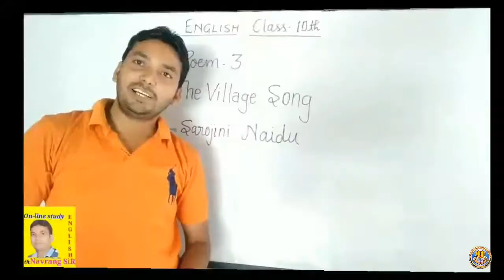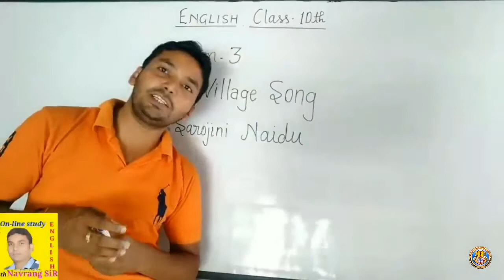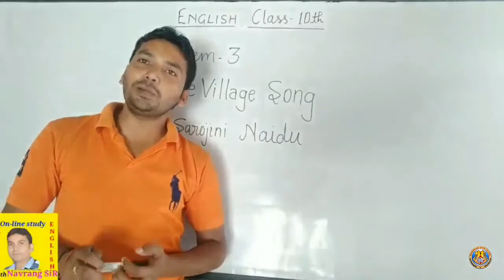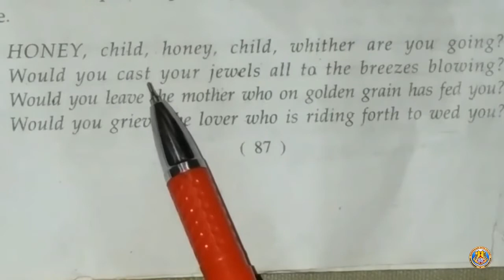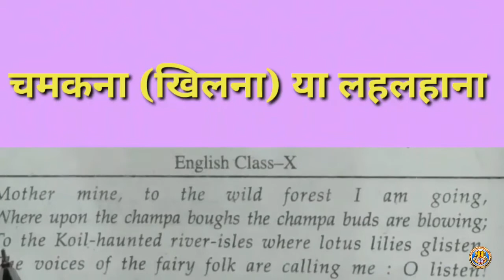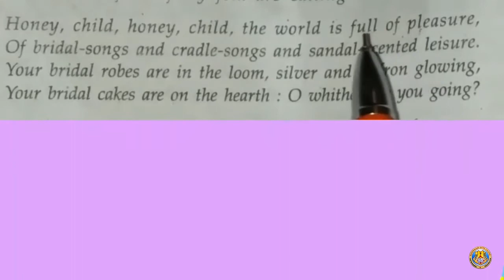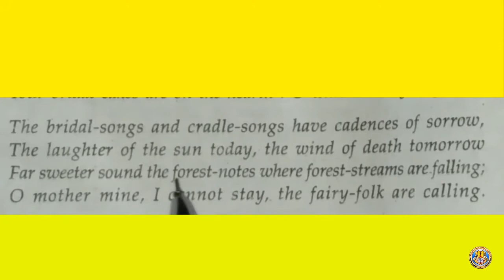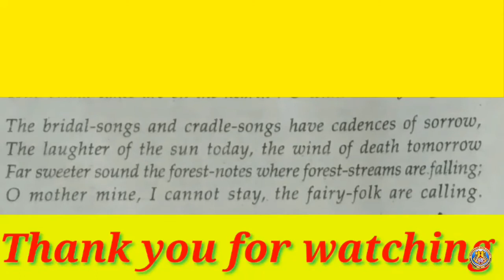Class X English Poem 3 By Navrang Sir